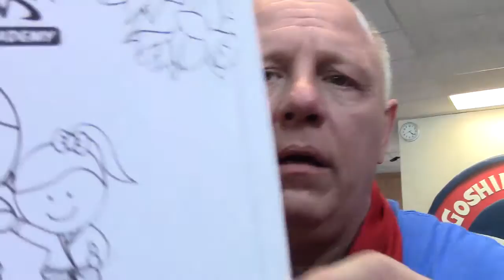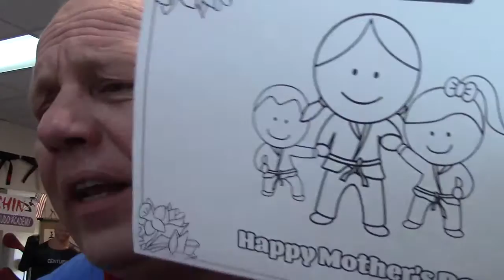Goshin Karate - Online Library